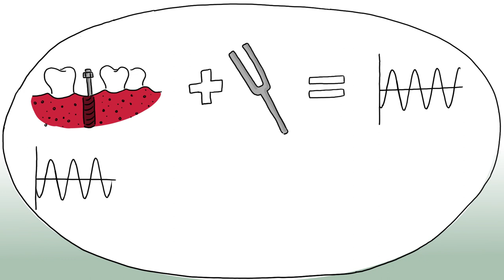When is an implant osseointegrated?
Having been proven in a number of clinical studies, the measured Implant Stability Quotient (ISQ) outlines osseointegration during treatment. This makes it incredibly easy to determine the best possible time for prosthetic loading of an implant.